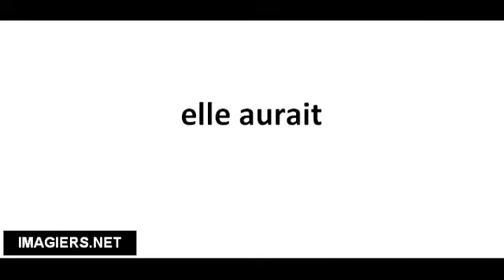Pronuncia corretta elle aurait